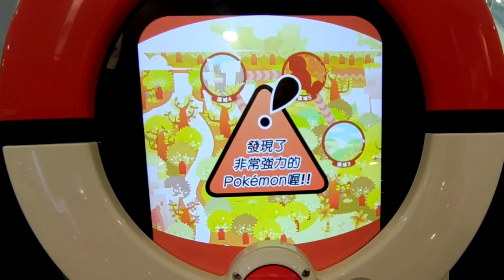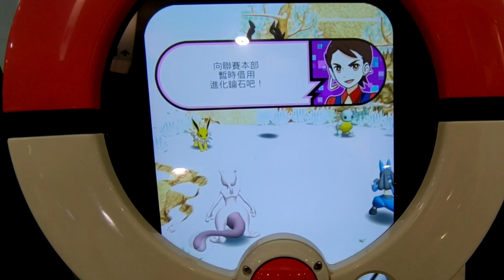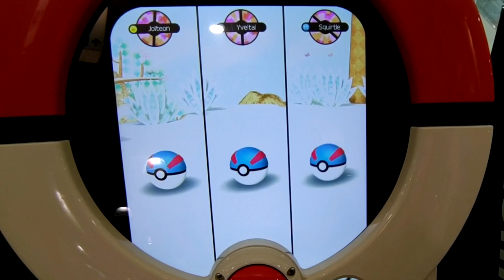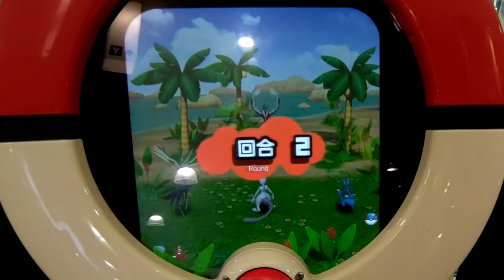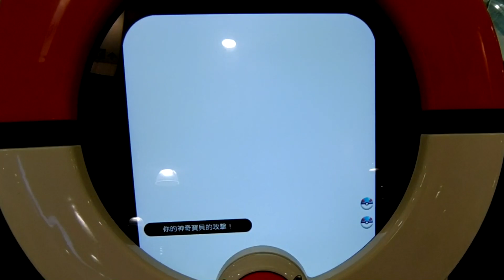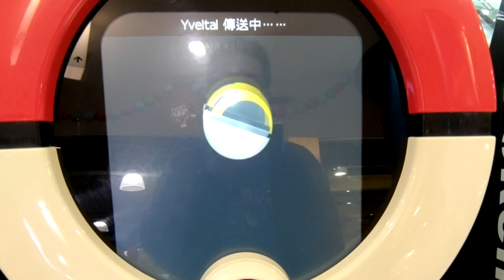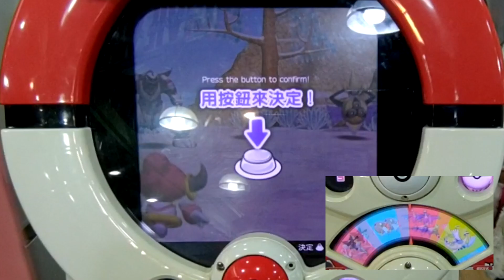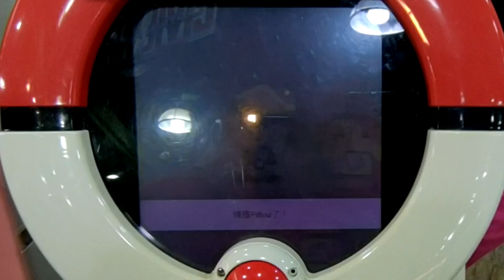[Pokemon Tretta Best Selection 02] 美麗華打雙色伊裴 雙紅金夢帕路襲來 撈隻雷吉下馬威先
[Pokemon Tretta Best Selection 02]
第584集 美麗華打雙色伊裴 雙紅金夢帕路襲來 撈隻雷吉下馬威先

急救站：shopee.tw/stealth237